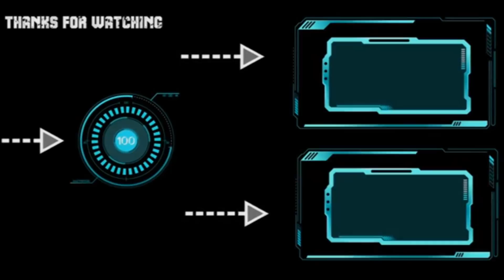Unboxing 10,000 Gems in Murder Mystery 2!!! (Birthday Special)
Heyy! Hope you guys enjoyed today's video!

CHECK LINKS BELOW IF YOU WANT TO PARTICIPATE OR SUPPORT ME FOR VIDEOS!